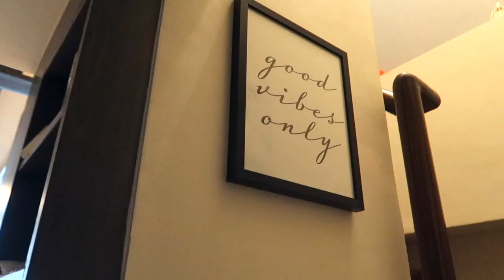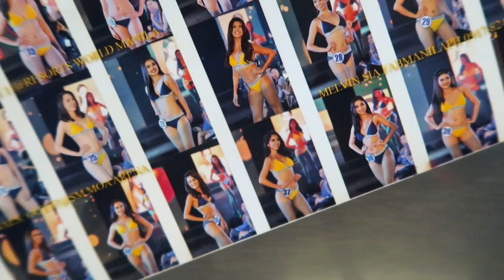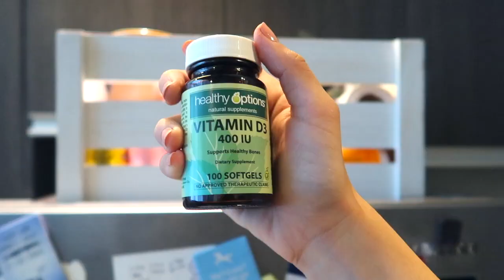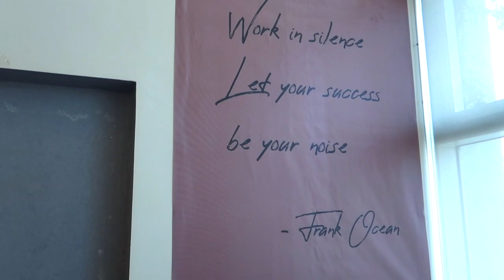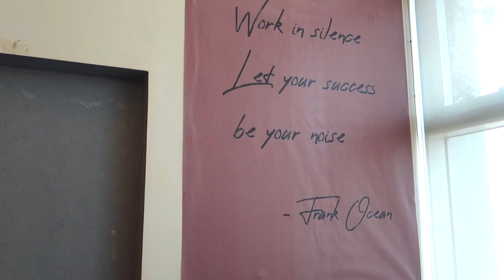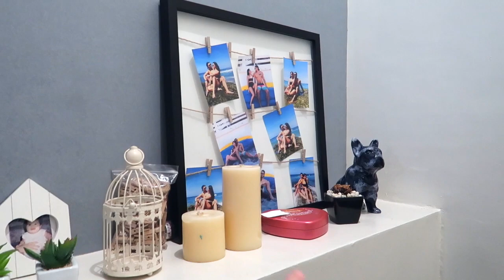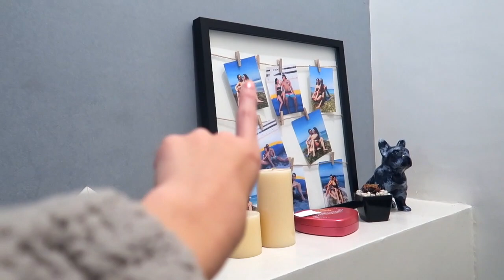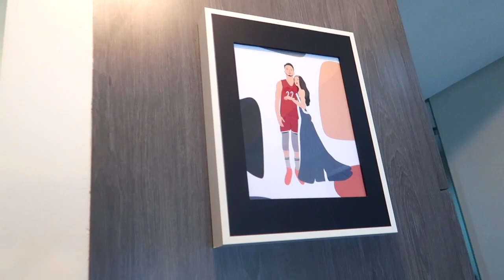LOCKDOWN HOUSE TOUR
Looking for more things to do while on a CommunityLockdown? How about a HouseTour because "ikot-ikot muna kayo sa bahay niyo baka may 'di pa kayo napupuntahan."

Watch our bibo girl, Gianna as she does LockdownHouseTour! PLUS, learn essential health tips to keep your immunity strong from COVID19!

Premieres on Saturday at noon.